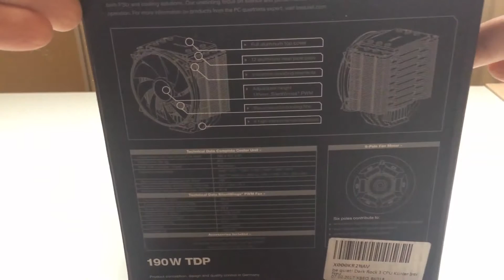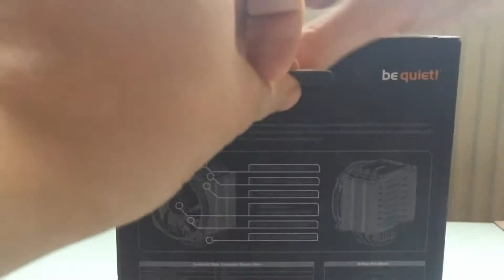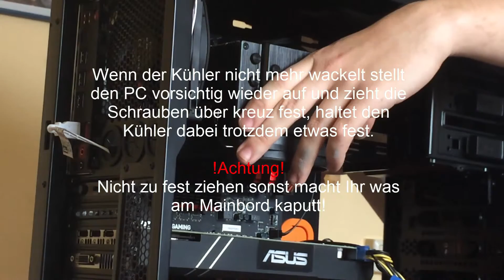Unboxing | be quiet! | Dark Rock 3 Towerkühlers | FHD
Dieses mal packe Ich den be Quiet Dark Rock 3 CPU Kühler aus.
Dieser Kühler ersätzt den Alphenfön Kühler der endlich in Frieden ruhen kann.

Hier könnt Ihr ihn euch kaufen: